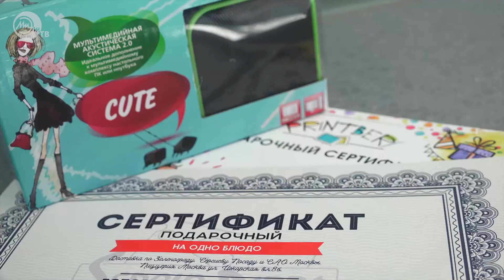Робогонки, Ликбез к 9 мая, финал СХЛ | Новости МИЭТ-ТВ